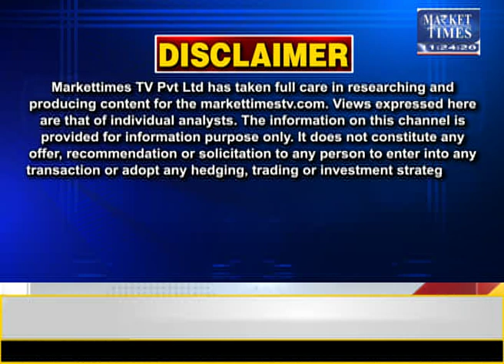देशभर में सोयाबीन का स्टाक बढ़ा !